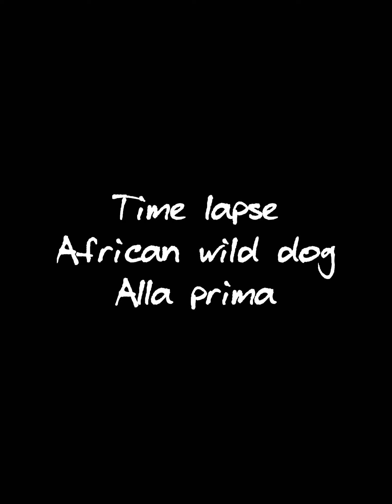African Wild Dog Alla prima sketch time lapse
Working wet on wet, aka alla prima, is a great way for me to create those soft blurred edges, adding titanium white to the background and then pulling the foreground back with a 1 inch flat brush. Let me know what you think. 😁